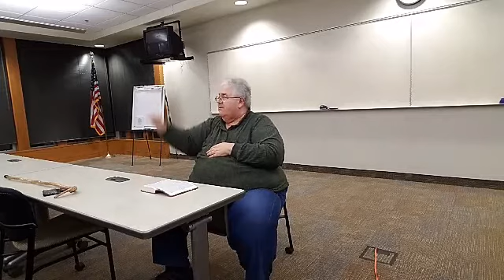The Book of Hebrews (chapter 4)